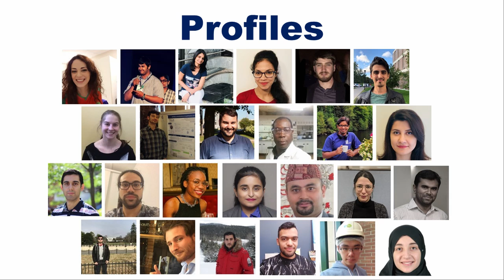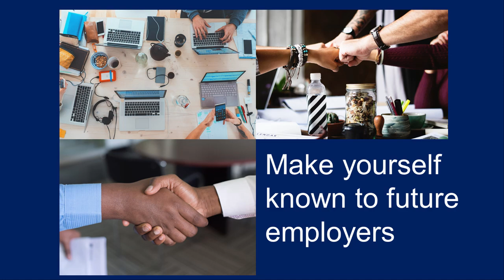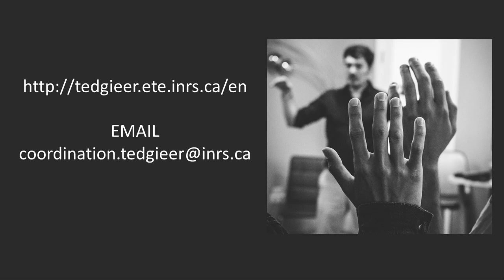TED-What ? CREATE TEDGIEER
Description of the program CREATE TEDGIEER, in Environmental Technologies for Decontamination and integrated Management of Water and Effluents